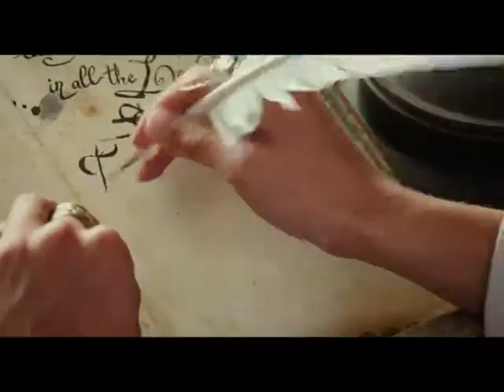Trailer SpongeBobMovie pertama telah datang ke darat!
SpongeBob dan geng adalah kembali dan lebih besar dari sebelumnya - dalam 3D mulia!